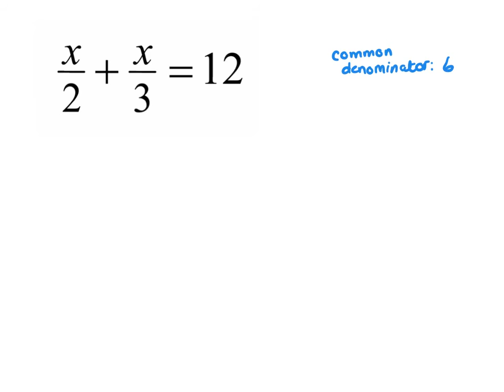Gr8 Algebraic Equations 3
Solving equations with fractions by working backwards.